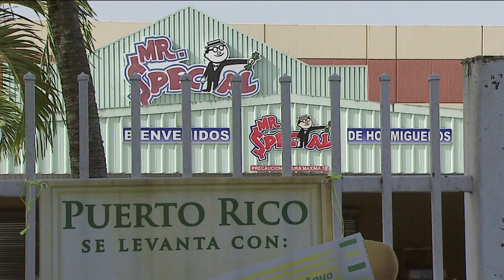SWAT intervierne en investigación de escalamiento en supermercado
Un intento de robo a un cajero ATH fue reportado en horas de esta madrugada en un supermercado de Hormigueros, provocando la movilización de diversas unidades de la policía. Tras varias horas en el lugar, las autoridades no dieron con los asaltantes.